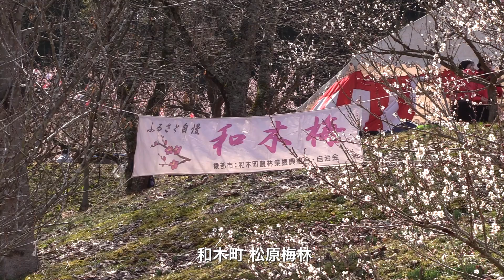撮れたて あやべ第104回「和木町梅まつり」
綾部市のさまざまな旬をお届けします。
第104回は「和木町梅まつり」です。
ウメの加工品で地域を活性化している、和木町ならではのお祭りが開催されました。